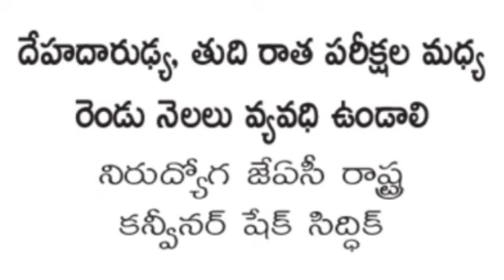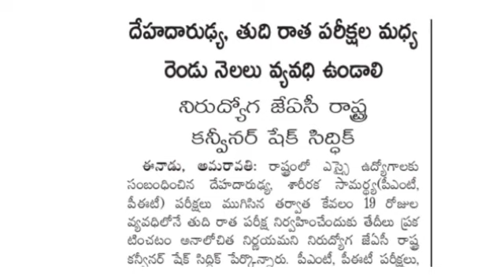APSLPRB Today latest news | Events, తుదిరాత పరీక్షకు మధ్య సమయం పెంచనున్నారా..?|updates APSLPRB -2023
APSLPRB Today latest news | Events, తుదిరాత పరీక్షకు మధ్య సమయం పెంచనున్నారా..?|updates | AP police updates| constable events updates| job updates 2023 |APSLPRB -2023